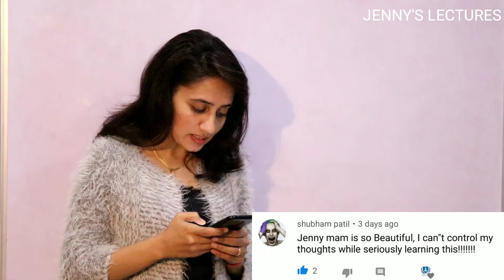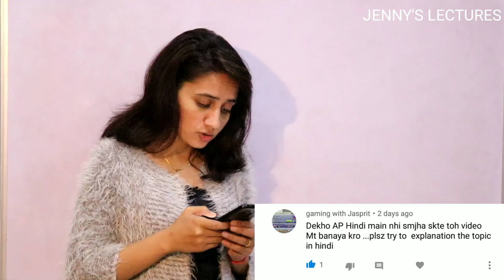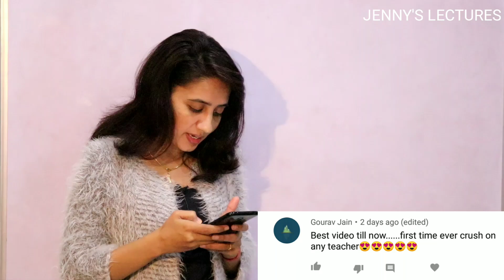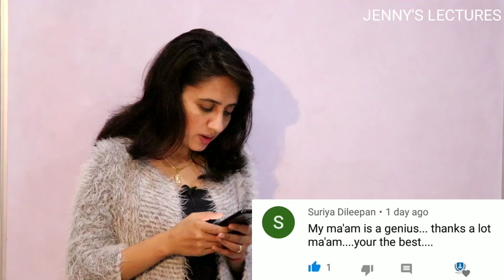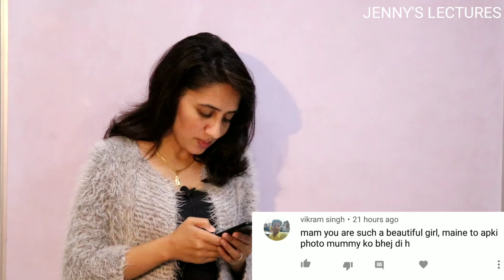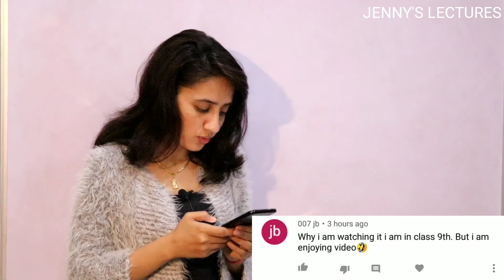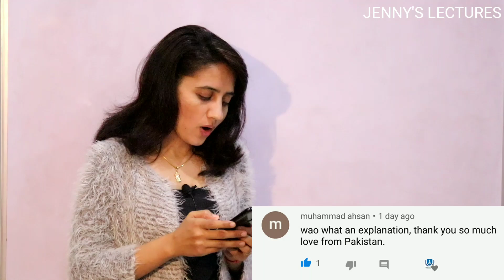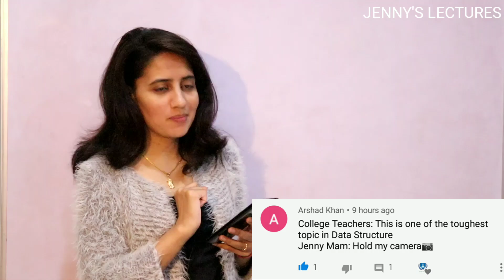Comment Box #01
Most Funny, Serious, Haters, Supporter, Romantic, My Secrets, About Me, Suggestions and Appreciating comments reviewed by Jenny Lamba